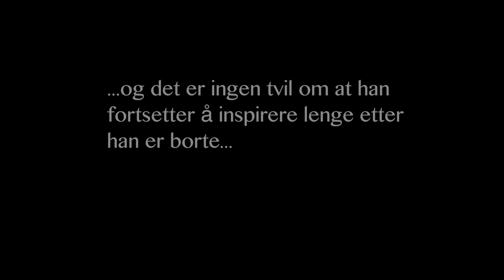En siste hilsen til Roy Berg Hansen - How can you mend a broken heart (Bee Gees) av Bill Makatowicz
Alle som kjenner Roy Berg-Hansen vet at han var svært glad i Bee Gees og jeg synes derfor ikke det er noe som passer bedre til et siste farvel.

Roy var veldig opptatt av å hjelpe alle rundt seg, og dette tror jeg det er flere enn meg som har fått nyte godt av. Han hadde alltid en god historie på lur og levde alltid livet sitt til fulle.